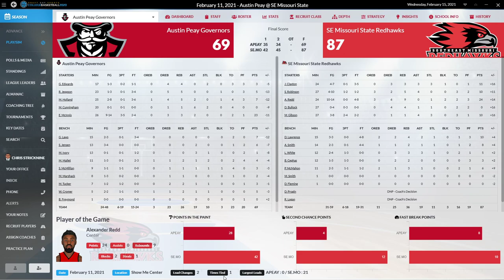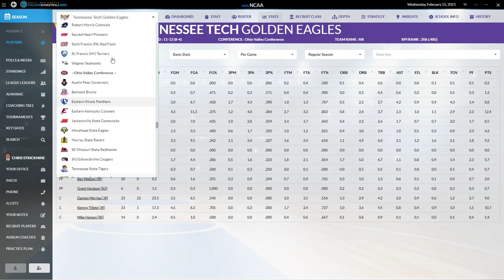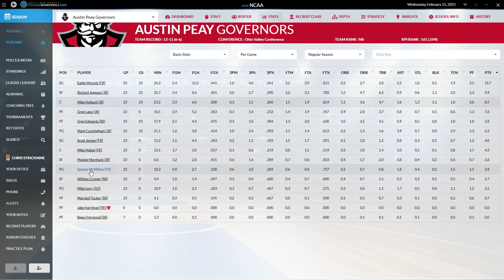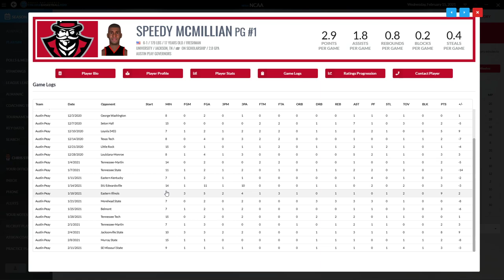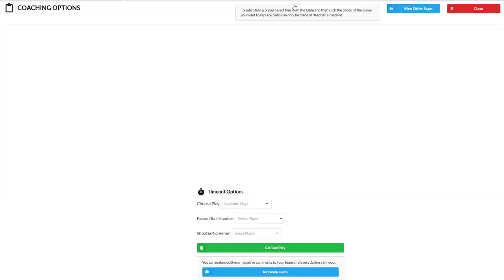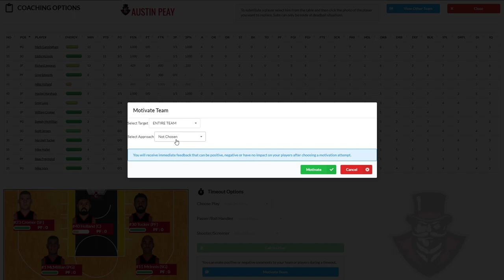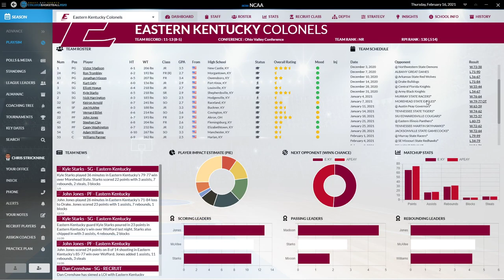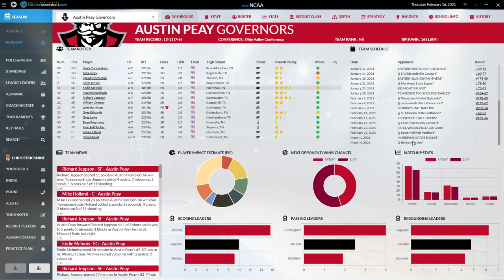Draft Day Sports College Basketball 2020 Austin Peay Episode 16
Austin Peay has finally started winning and we've got a good test today--a win gets us back to .500 in conference, a loss and we're on our way to a losing season. I'm also making some more adjustments to the depth chart that I think is going to improve this team for the rest of the season and into next year.

Thanks for the support for this series--much appreciated!!